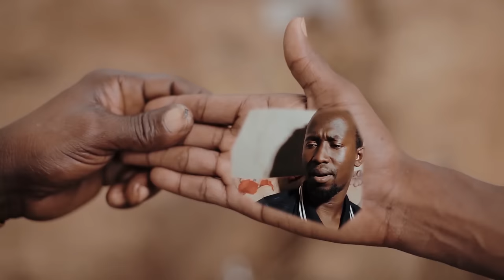UTANIOA FULL MOVIE | SENGO MK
UTANIOA FULL MOVIE SENGO MK ( ENGLISH SUBTITLE) bongo movie 2024

📍CAST
SENGO MK, KIM VEVO, MBWELA MEDIA, ZUMBA VEVO,

Gusa Alama ya kengele 🔔 | Upate Taarifa Kilasiku

🎬  WASHA WASHA 1~3

highlight 💡
 🎥Sengo MK
big boss 3 full movie snake boy download, new african movie 2024 full movie bollywood, wrong house 3 trailer, new african movie 2024 full movie, bongo movie hd all
big boss 3 trailer africa
new african movie 2024 love story,
big boss 3 movie africa
new africa movie 2024 full movie african dubbed,
big boss 3 movie picture,
new africa movie 2024 full movie south african dubbed,
big boss 3 song all,
new african movie 2024 trailer,
big boss 3 movie explained,
new african movie 2024 full movie bollywood love story,
big boss 3 full movie 2023 hd african 2,
new african movie 2024 full movie bollywood hd all,
new african movie 2024 full movie africa dubbed,
new african movie 2024 full movie south african dubbed,
south new movie 2024 african dubbed 8k ultra hd,

NEW MOVIE AFRICA WORLD WIDE